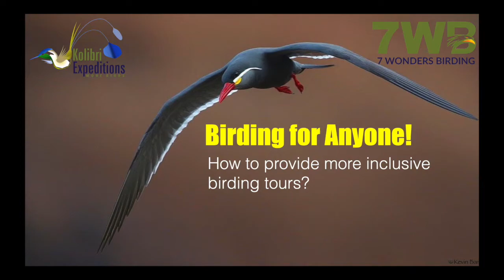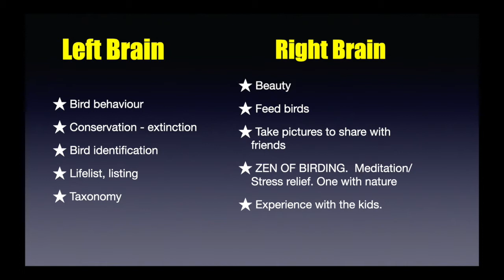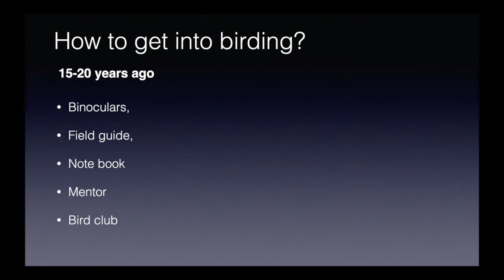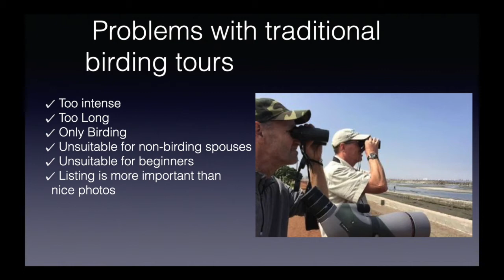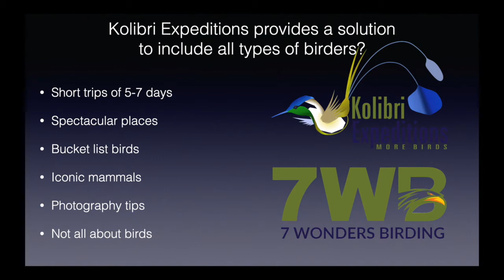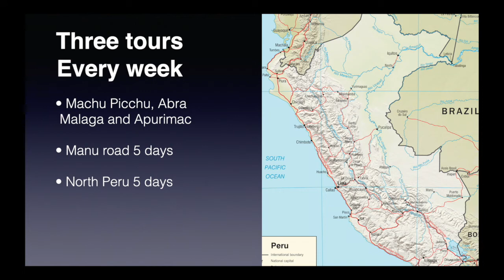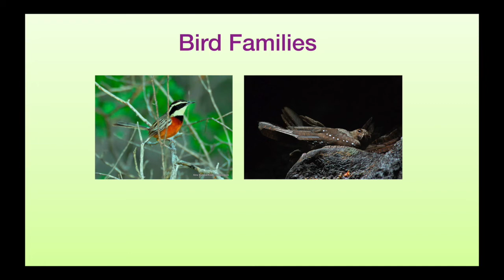Take your newbie birder friend or your non-birding spouse on a birding trip?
The revolutionary new type of birding tours that are inclusive to all levels of experience. We concentrate on the essentials being that bucket list birds, iconic mammals, and world heritage sites.
Start making your bucket lists and sign up for a 7 Wonders Birding or Kolibri Expeditions tour.
Here is a concise clip where I explain everything and why these are the perfect trips for you, your spouse, and your friends.